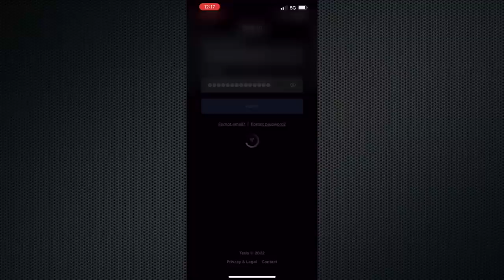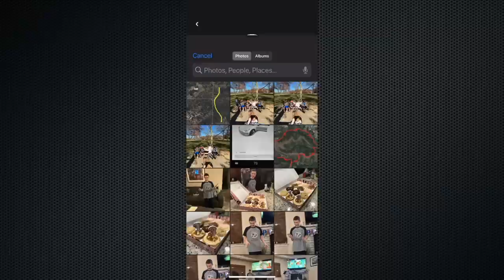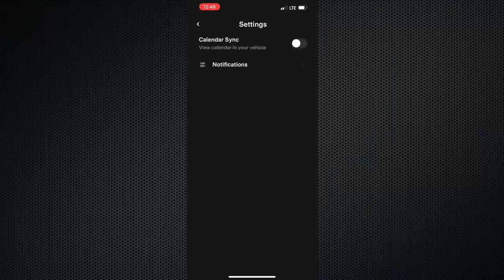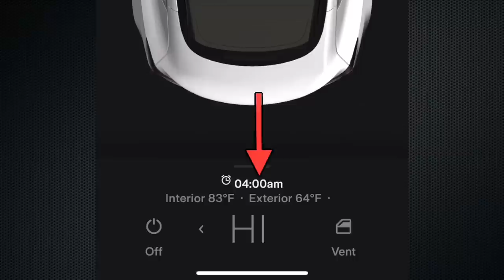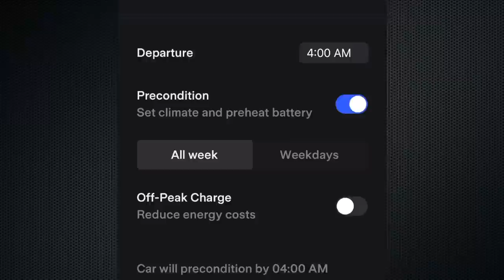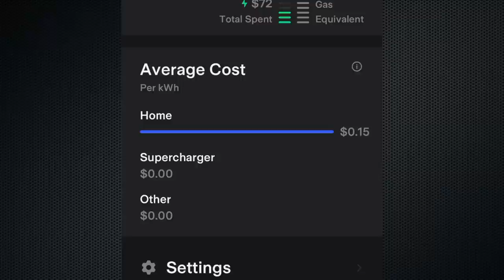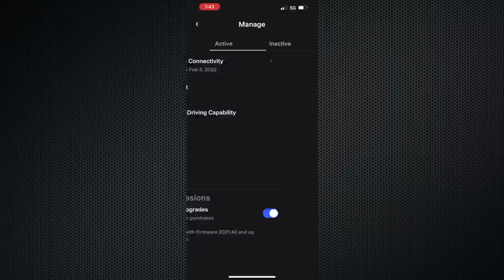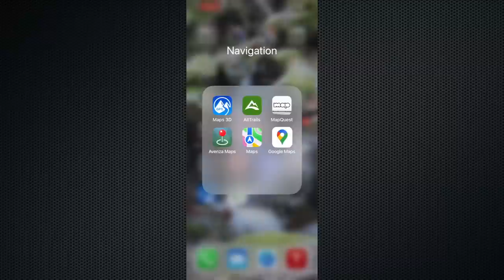Tesla App Tutorial 2022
Complete guide for the Tesla App
Go to Playlist: FTG Tips and Tricks for updates on the app and weekly tips and tricks

Timeline:
0:00 intro
1:27 Setting Up Your Phone as a Key
2:44 Quick Overview
3:49 Change the Name of Your Tesla
4:03 Charging
6:19 Personal Profile & Settings
9:24 Charging: Manage Payment and Supercharging History
9:49 Car Insurance
10:43 Notifications and Calendar Sync
12:00 Custom Quick Controls
12:48 Media Player Controls
13:14 Controls
14:16 Climate Controls
16:38 Location
18:15 Summon
18:45 Schedule
20:25 Security
21:05 View Live Cameras
21:32 Valet Mode
22:05 Speed Limit Mode
22:45 Add Driver
23:23 Charge Stats
26:51 Upgrades
28:46 Safety Score
29:16 Service and Roadside
30:52 Car Specs and Warranty
31:09 Widgets
32:19 Send Directions to Your Tesla